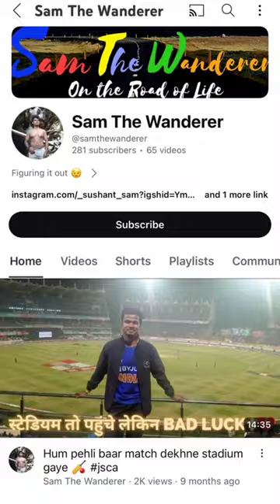1000 Subscribers Celebration 🎉